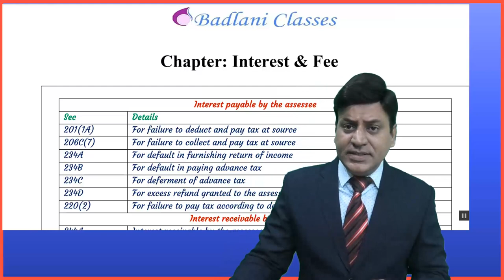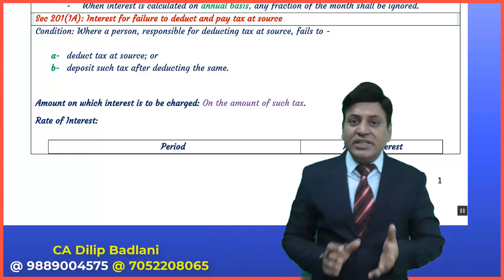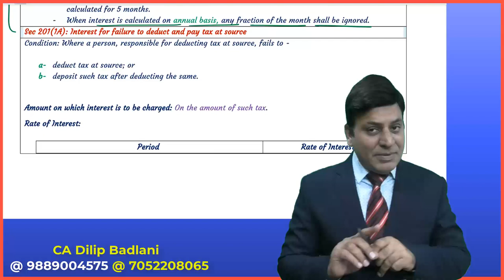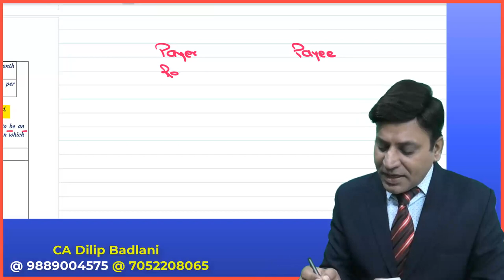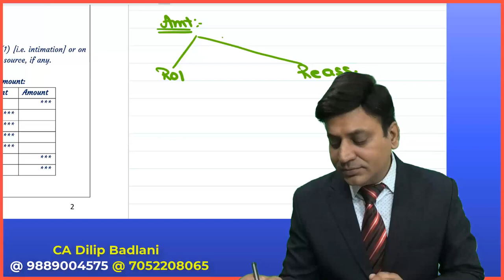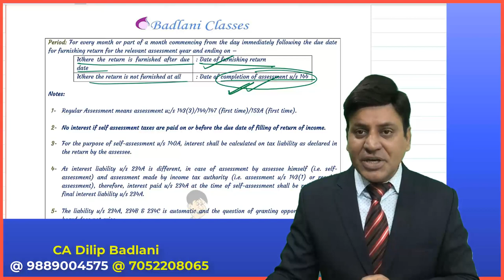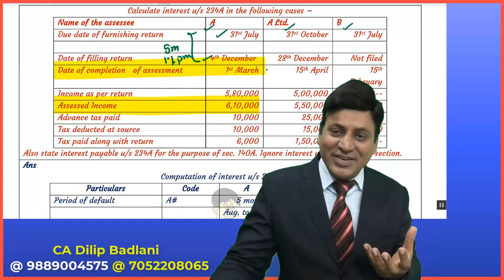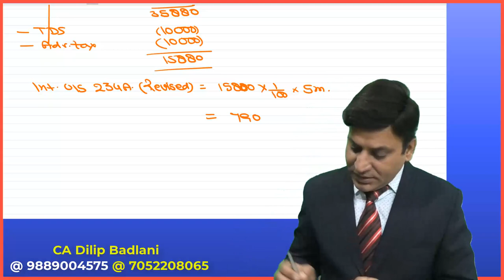Income Tax: Interest & Fee: Lecture 1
Income Tax: Interest & Fee: Lecture 1 I CA I CMA I CS I Tax Professionals
To Buy Google Drive / Pen Drive contact at :
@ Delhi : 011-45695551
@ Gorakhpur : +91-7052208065